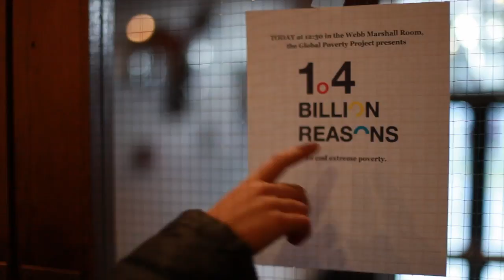Introducing the Live Below the Line Spring Tour 2013